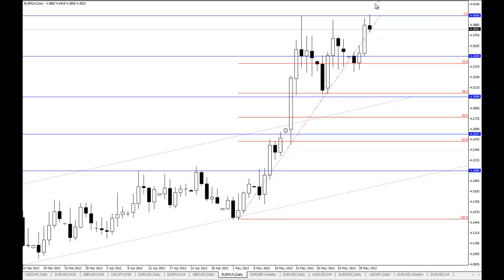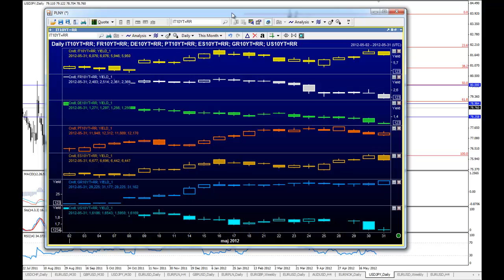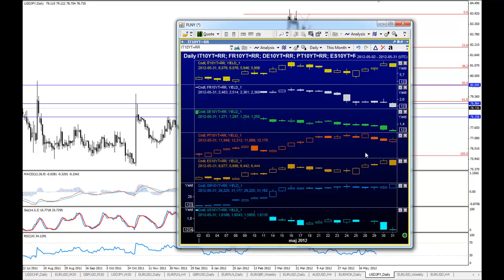Komentarz walutowy BossaFX 31 maja 2012 r.